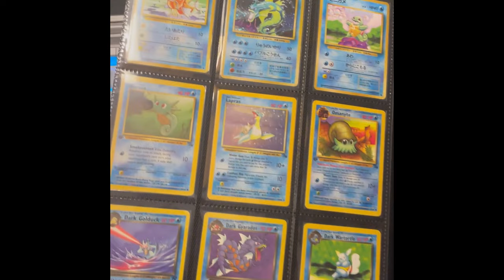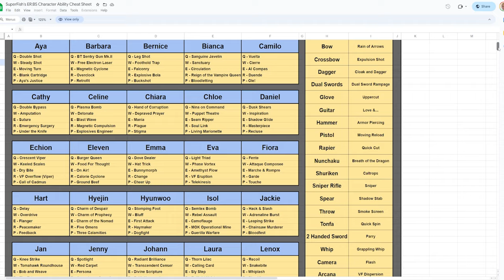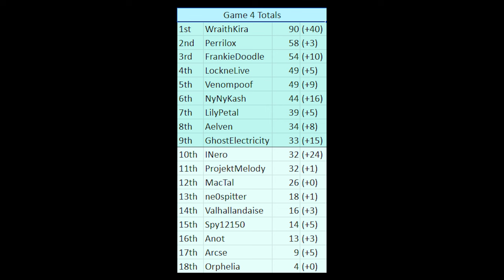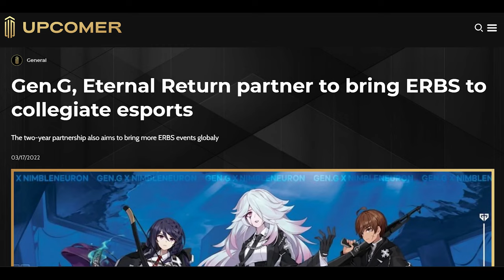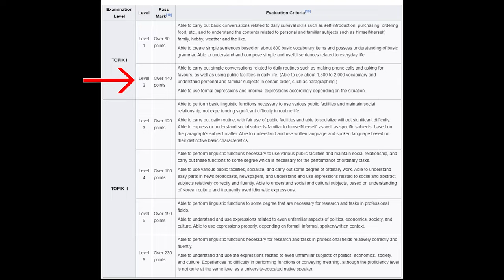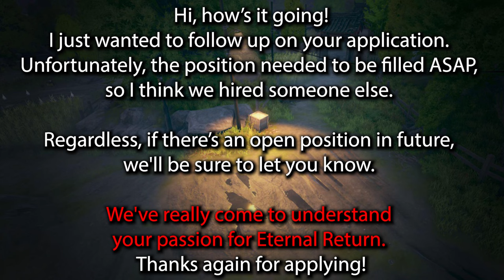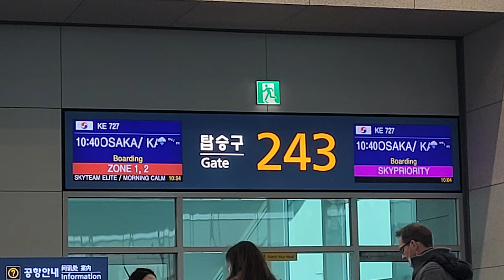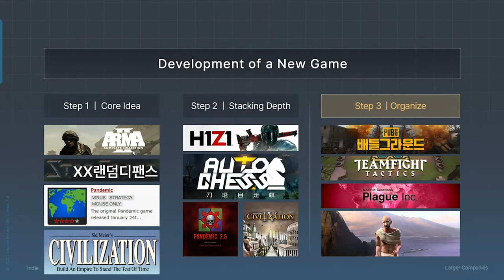I Moved to Korea to Save this Niche Game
"All who chance to prosper shall go blind."

0 - 0:00
OP - 5:53
1 - 7:18
2 - 24:50
3 - 41:52
4 - 59:18
5 - 1:14:36
6 - 1:33:33
ED - 1:50:29

"Mr. Resetti" - Animal Crossing
"Pokémon Stadium (Melee)" - Super Smash Bros. Melee
"Beautiful Death" - Danganronpa: Trigger Happy Havoc
"Underground Trial" - Danganronpa: Trigger Happy Havoc
"Argument (Turn Up The Heat)" - Danganronpa: Trigger Happy Havoc
"New World Order" - Danganronpa: Trigger Happy Havoc
"Game Start" - Super Mario 64
"Meet me in vent it's time to scrim" - nano神社 (✪㉨✪)
"Battle Against Belch" - Earthbound
"TANEESHA" - EVABOY
"Alien (feat. BAKUBAKU DOKIN)" - Touch My Katamari
"Deduction -Another Version-" - Persona 4
"Van-sama summer holiday" - nano神社 (✪㉨✪)
"Group WSD Tutorial Wrestler Eh Kime" - Rhythm Heaven Megamix
"Round Start" - Among Us
"LOOKIN FO" - EVABOY
"Belch's Factory" - Earthbound
"Battle Against a Machine" - Earthbound
"Mutuals with a ganguro girl" - nano神社 (✪㉨✪)
"Correct Solution" - Super Mario 64
"I was emo before seeing the neon light" - nano神社 (✪㉨✪)
"Beautiful Ruin [Summer Salt]" - Danganronpa 2: Goodbye Despair
"Battle! (Colress)" - Pokémon Black and White Versions 2
"Temple (Melee)" - Super Smash Bros. Melee
"Tears, After Cloudy Weather" - Pokémon Anime BGM
"Prayer for Safety" - Earthbound
"Dearly Beloved" - Kingdom Hearts II
"Goodnight sweet prince" - nano神社 (✪㉨✪)
"When the Morning Comes" - MapleStory
"Firelink Shrine" - Dark Souls
"Remember Summer Days" - Anri [MACROSS 82-99 Remix]
"Heaven" - Persona 4
"Jubilife Village (Beginning) ~ Medley" - Pokémon Legends: Arceus
"IT'S LOVE" - RABBIT
"Sayonara Rolling Star (Yuri's Mixx)" - Katamari Forever